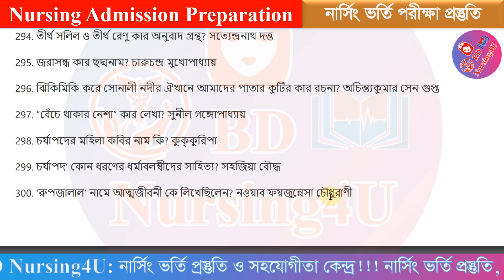নার্সিং ভর্তি কোচিং ২০২২-২৩ নার্সিং ভর্তি ২০২৩ Class-22 । Nursing Admission Test Preparation 2022-23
Nursing Admission Test Preparation 2022-23 নার্সিং ভর্তি কোচিং ২০২২-২৩ নার্সিং ভর্তি ২০২৩ Class-22
নার্সিং ভর্তি প্রস্তুতি কোচিং ক্লাস ২০২৩=

Admission 2023 Information Course Bangladesh
Nursing courses all information in Bangladesh
Courses:
1. BSc in Nursing (4 years) (Basic BSc)
2. BSc in Nursing (2 years) (Post Basic BSc)
3. Diploma in Nursing/ Diploma in Nursing Science and Midwifery (3 years)
4. Diploma in Midwifery (3 years)
5. MSc in Nursing.

nursing result
nursing
bsc nursing
নার্সিং
nursing update

nursing,
bsc nursing,
nursing course,
nursing admission,
nursing admission 2022-23,
nursing update,
নার্সিং,
nursing preparation,
nursing result,

নার্সিং রেজাল্ট
nursing admission result 2022-23
nursing result
nursing
bsc nursing
নার্সিং